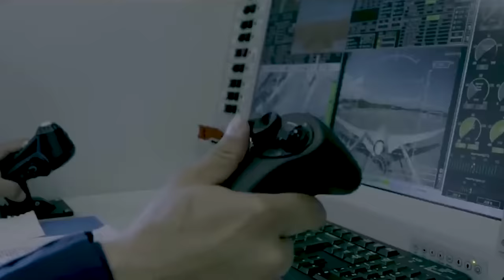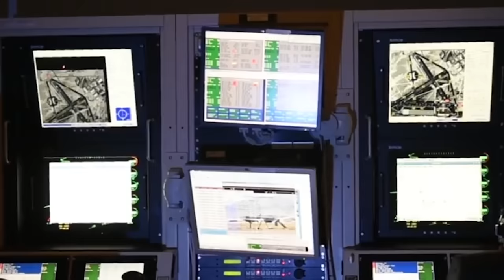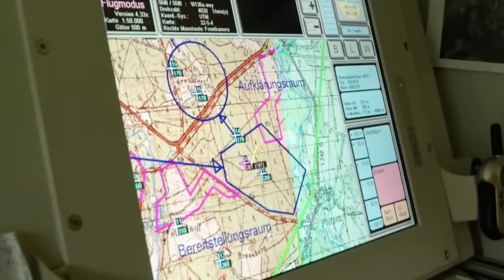Finally! This New COMBAT Drone Will Change Battlefield FOREVER!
Modern combat drones are unmanned aerial vehicles used in military operations. They vary in size and purpose, featuring advanced sensors, stealth capabilities, and autonomous functions. These drones provide intelligence, surveillance, reconnaissance, and precision strike capabilities. They play a crucial role in enhancing military effectiveness and minimizing risks to human personnel. Today we will show you the 10 best combat drones!

Video and image credit: General Atomics Aeronautical Systems; Rheinmetall; Baykar Technologies; SAS TECH; ADASI; CAIG; Kratos Defense & Security Solutions; TAI.